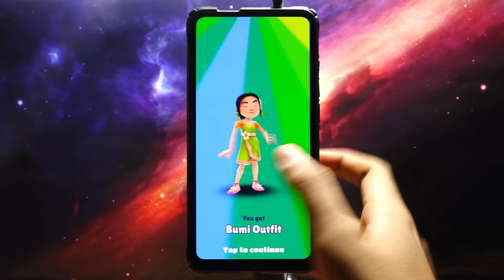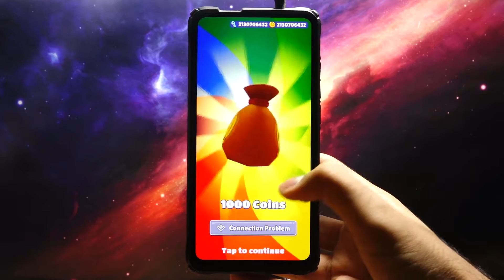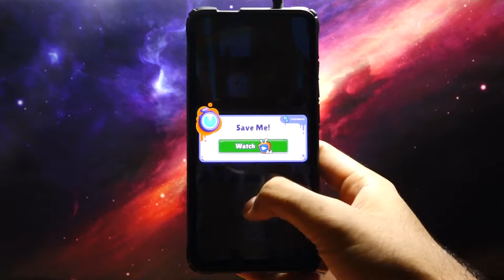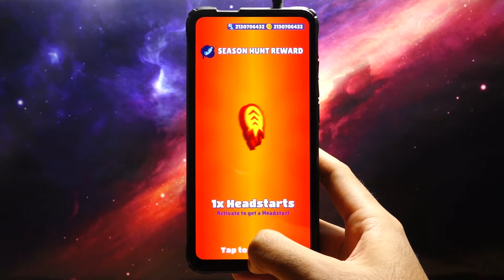Subway Surfers World Tour 2020: Bali - Xiaomi Mi 9T Pro Gameplay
►Game Info
- The Subway Surfers World Tour continues in green Bali
- Discover ancient temples, lush jungles - and wind turbines!
- Explore the island subway with Mei in her new Bumi Outfit
- The special Green Sale features the new Coral board
- Collect Plastic Bottle tokens and unlock awesome prizes in the Season Hunt